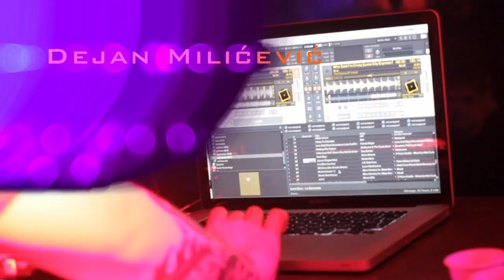Go2 Halloween 2010 after movie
Oktobar 2010 Kpgt...